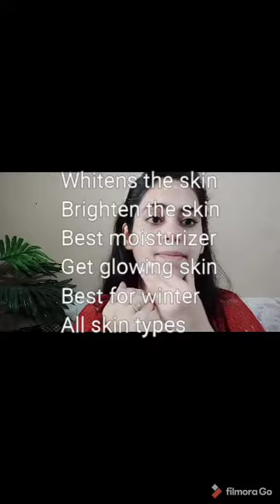Biotique bio coconut brightening cream